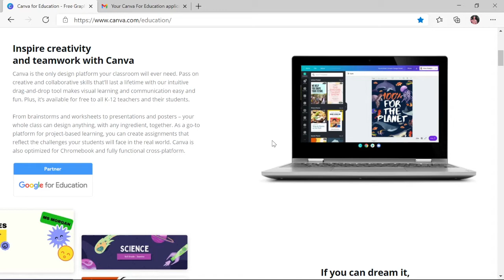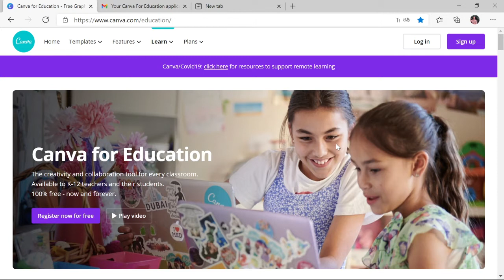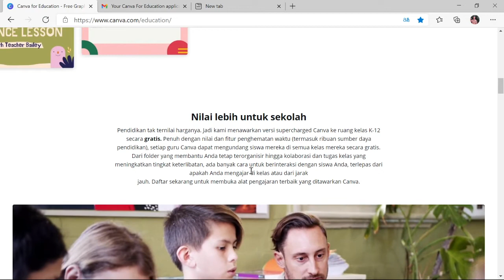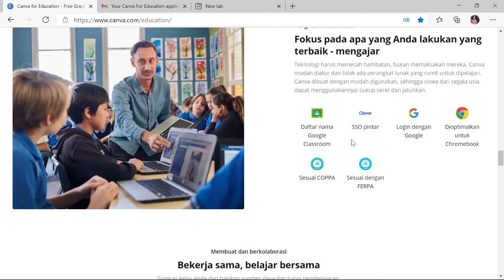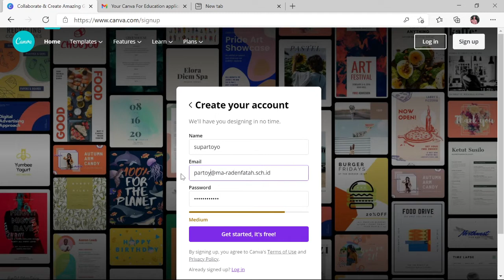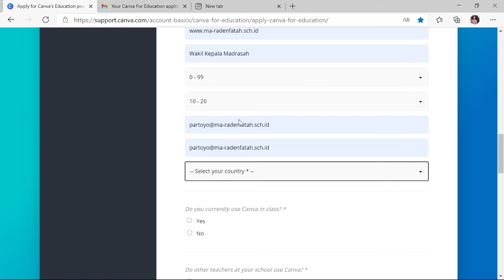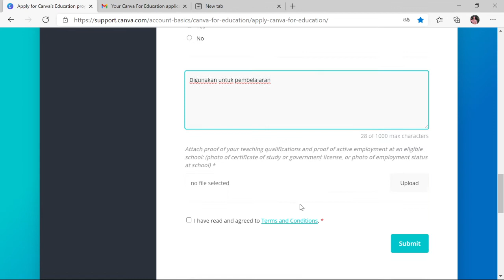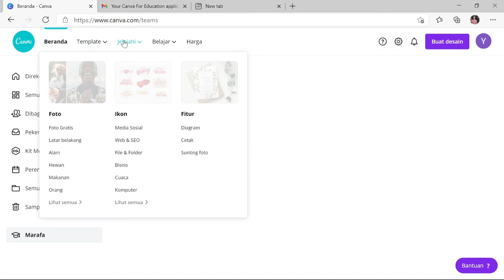Cara Mendapatkan Canva Premium GRATIS For Education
Canva  Premium GRATIS For Education